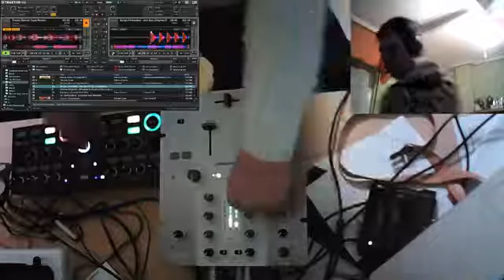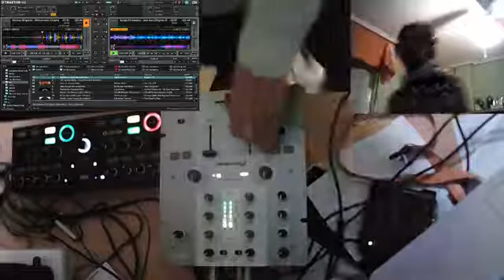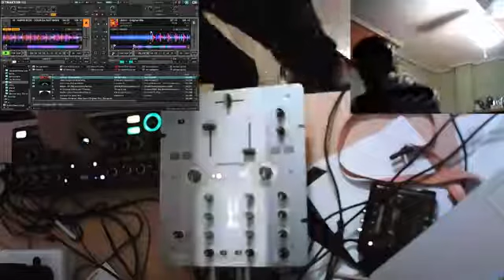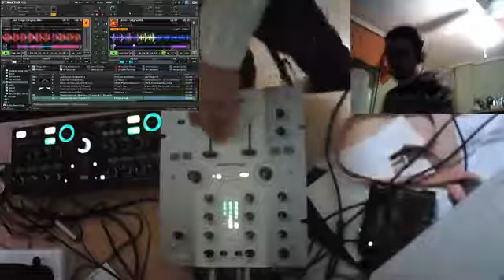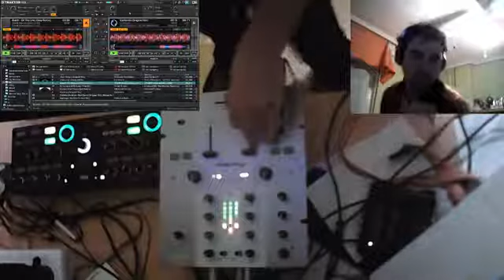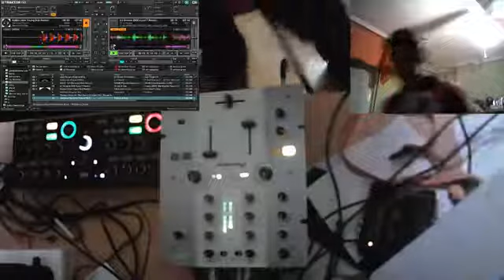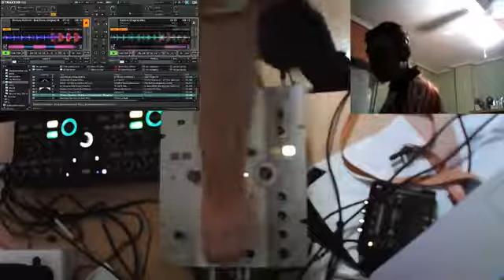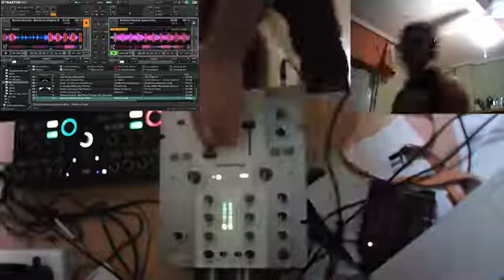Dj XBoy Remember Especial Txitarro 2007-2012 (08-02-18)